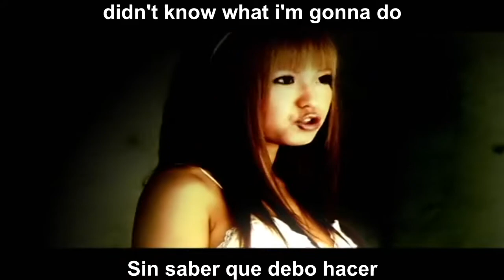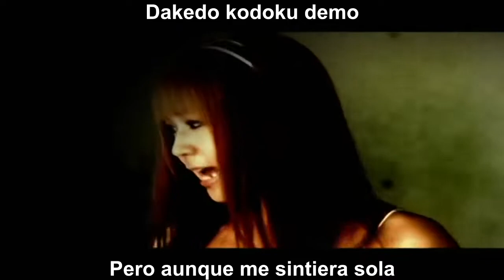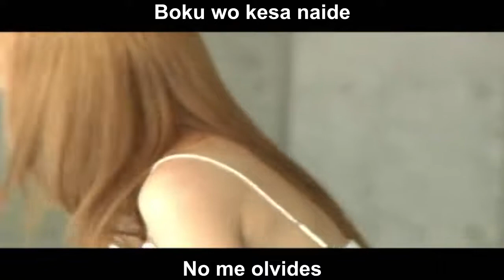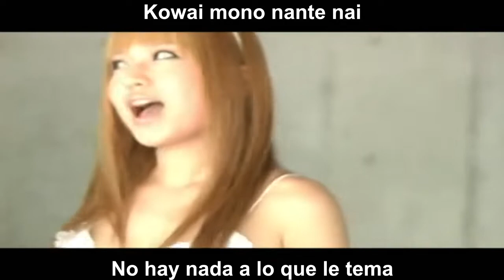【DAZZLE VISION】HERE [Sub Español/Romaji]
Canción: HERE
Álbum: Crystal Children
Vocalista y Death Voice: Maiko Nagasaki
Bajista: Takuro Nagasaki
Guitarrista: Tony
Baterista: Haru
Track №: 1

Letra:
I tried to give up everything
I know I don't deserve happiness…
だけど君とゆう光見続けていたんだ

I can't see the star making my one wish come true
I cried in the dark and didn't know what
I'm gonna do I tried to give up everything
だけど孤独でも君想えば幸せ感じれたんだ

As long as you're alive,

君が居れば怖いモノなんて無い
いつもいつまでも君の隣に居たい
君にとって僕もそうでありたい
いつもいつまでも僕を消さないで

*El video no me pertenece, sino a sus respectivos autores. Yo solo subtitule y traduje al Español